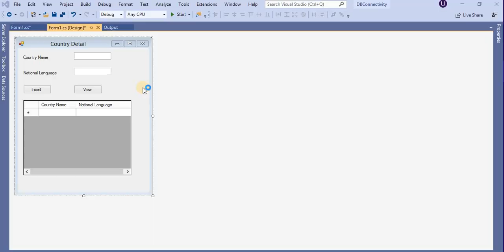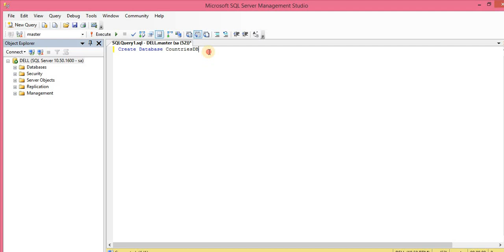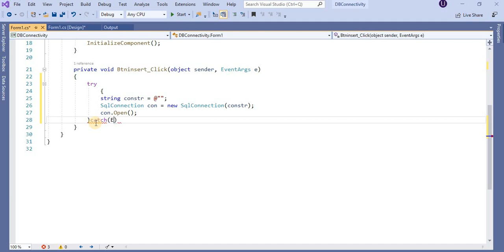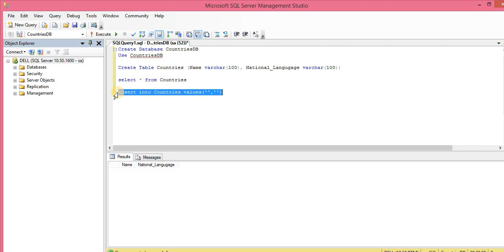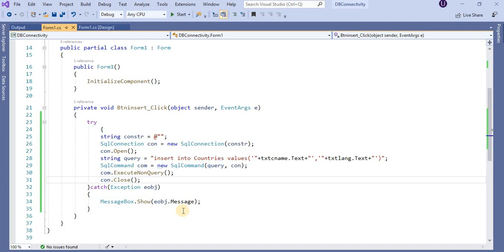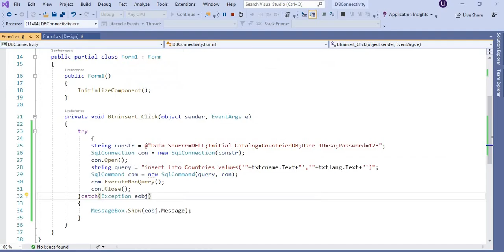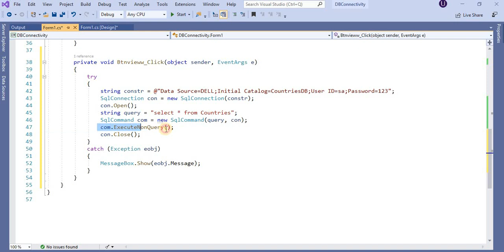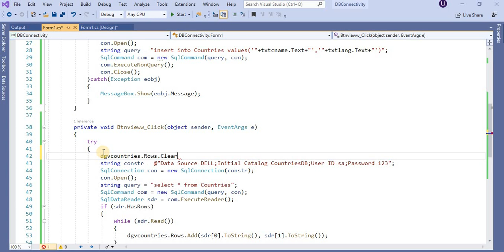C# Database Connectivity | Insert and View